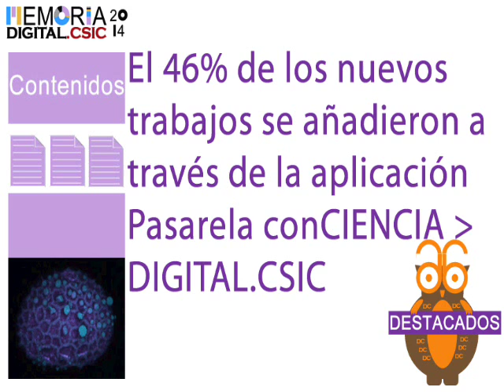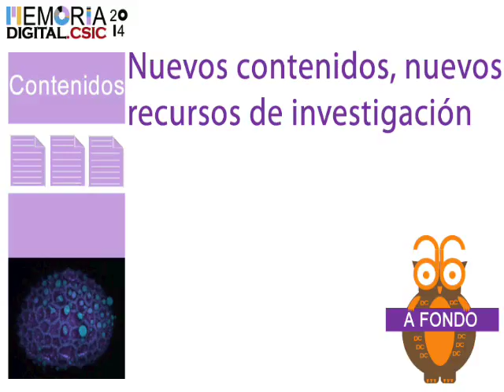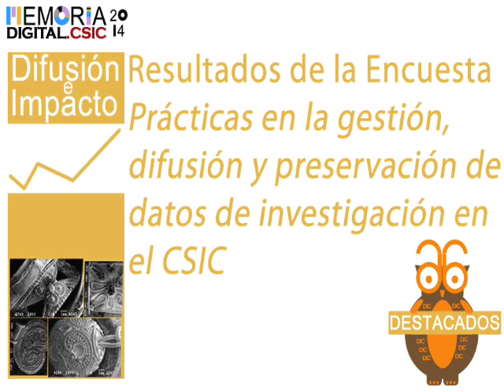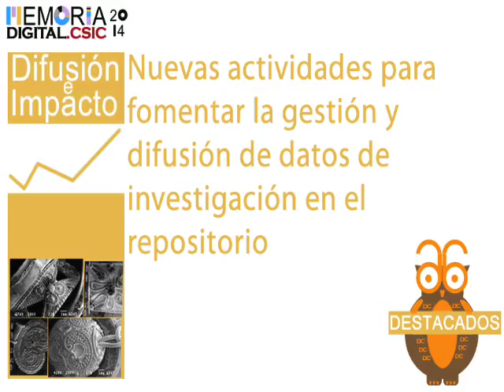Memoria 2014 de DIGITAL.CSIC: destacados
Destacados de la memoria 2014 de DIGITAL.CSIC, el repositorio institucional del CSIC.